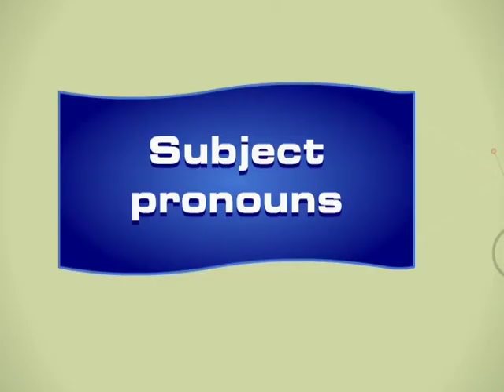French Subject pronouns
Bien Dit Chapitre 1 Grammaire 1 Subject Pronouns French grammar lessons FSL